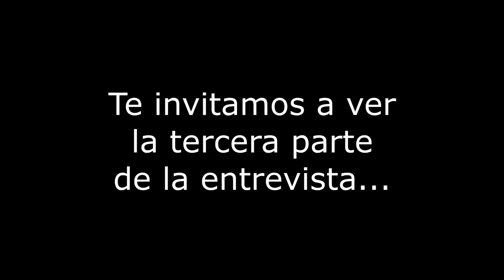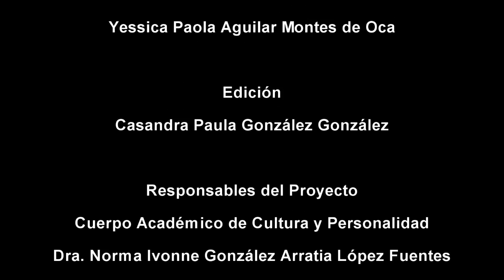CACyPMx. DOAJ: funcionamiento interno. Mtra. Ivonne Lujano Vilchis. (Parte 2)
En esta segunda entrega la Mtra. Ivonne Lujano Vilchis nos habla sobre el objetivo del DOAJ, el equipo de editores y su labor como organización en colaboración con universidades y bibliotecas.